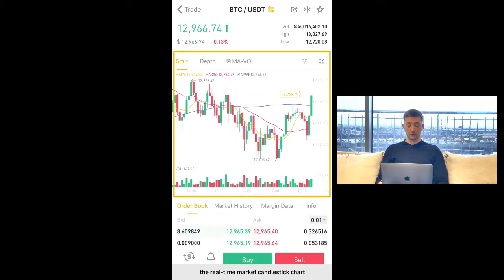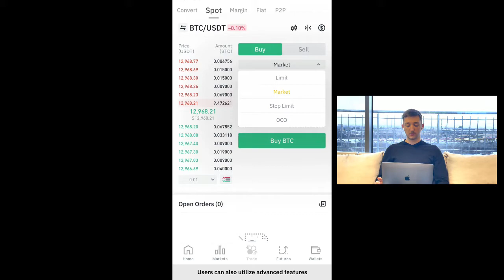Как да търгуваме в Binance